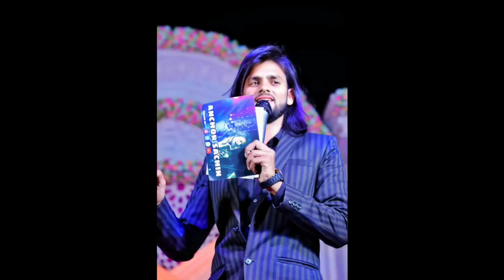BEST ANCHOR IN JAIPUR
HOST || ANCHOR || EMCEE || COMEDIAN

I'm on Instagram as @anchor_sachin10. Install the app to follow my photos and videos.